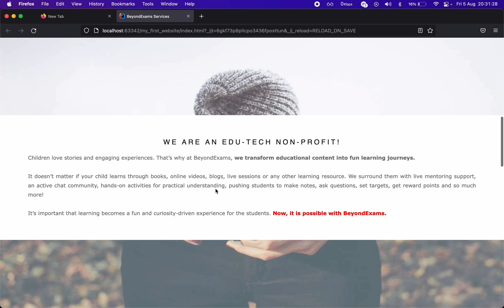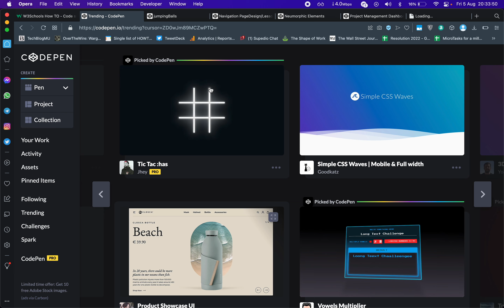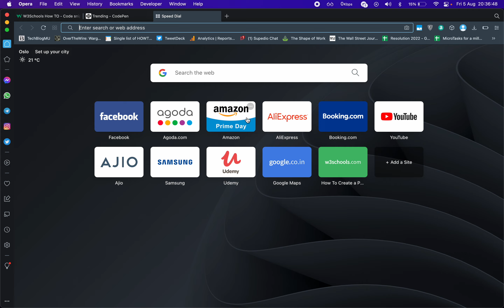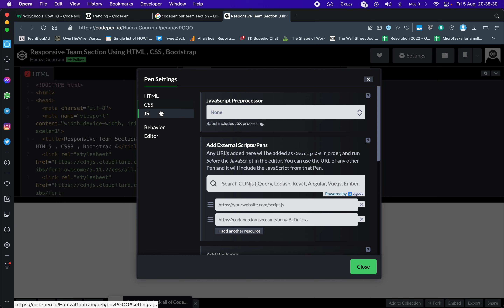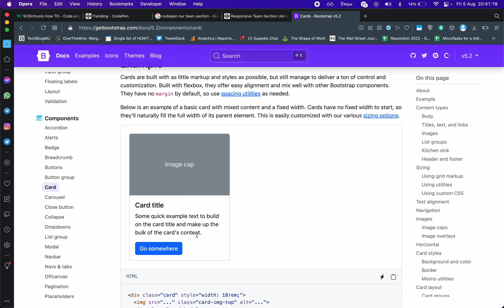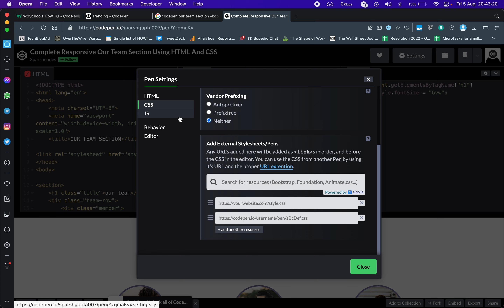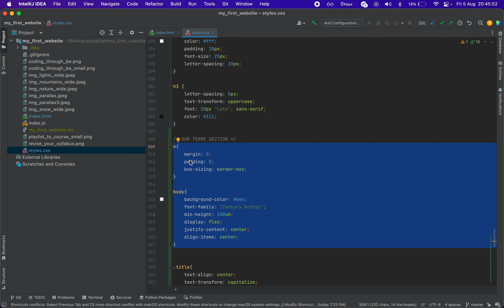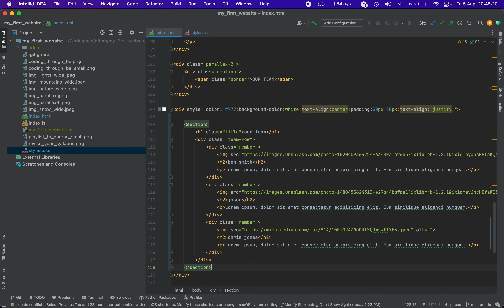Adding Our Teams Section From Codepen